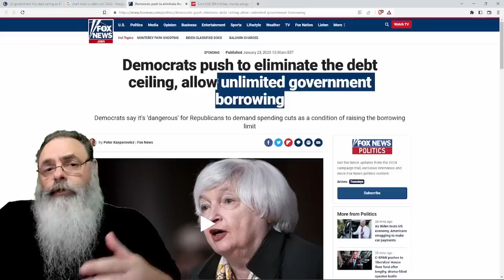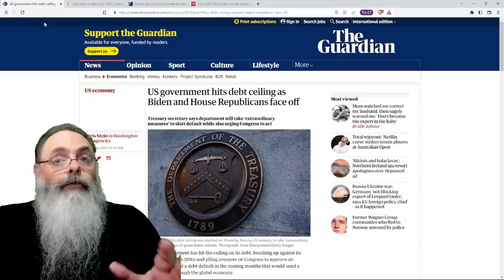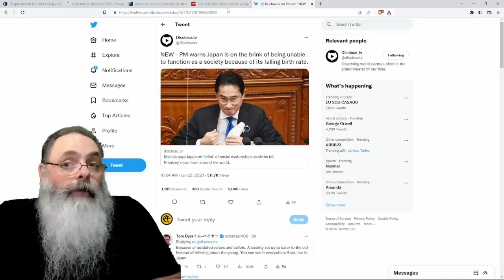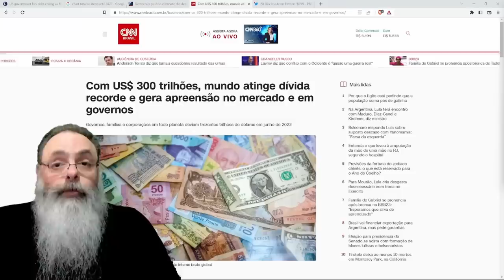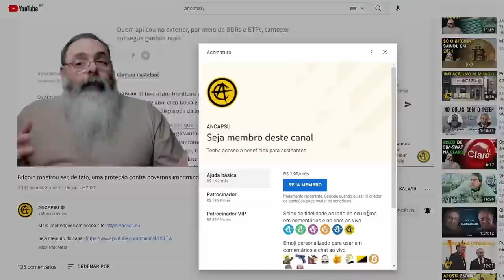DÍVIDA AMERICANA bate 31 TRILHÕES e agora BIDEN quer ACABAR com o TETO, mas QUAL o PROBLEMA DISSO?